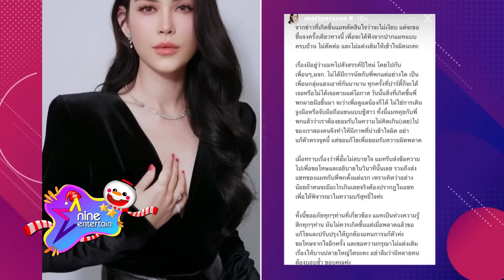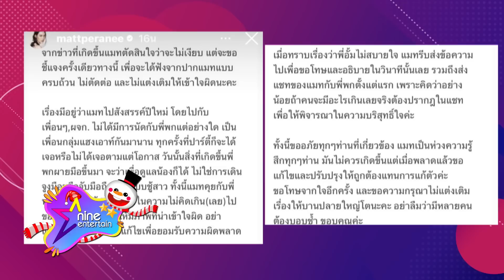รายการไนน์เอ็นเตอร์เทน 6 ม.ค. 2566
-เหมือนจะจบ แต่ไม่จบ! ดราม่า “อั้ม-พก-แมท”
-สยบดราม่า “แมท” โพสต์ภาพกินข้าวกับครอบครัว “สงกรานต์” ตอกย้ำรักยังแข็งแรง
-2หนุ่ม “เปเปอร์ เพลนส์” ยิ้มรับฉายาวงดนตรีไอดอลฟันน้ำนม
-“แพรว”รีเทิร์นรักเก่า“ป๊อบ”หลังเลิกรา 20 ปี
-เปิดเป๋าซุปตาร์ : ล้วงความลับคุณแม่สุดสตรอง “แอฟ ทักษอร”